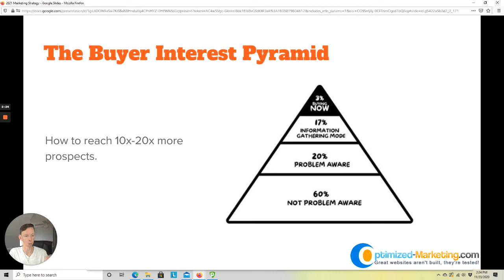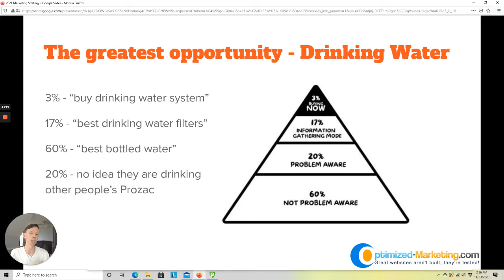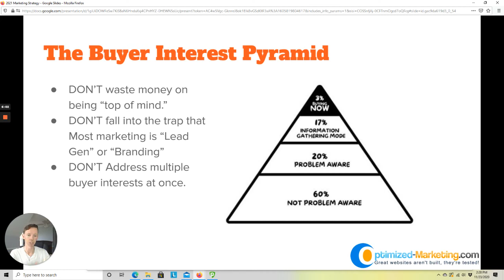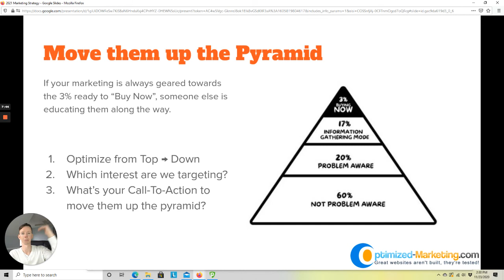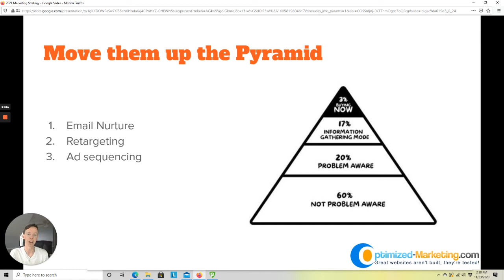How to reach 10-20x more prospects for your business with the same Budget! Buyer Interest Pyramid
It's not about Branding or Lead-Gen...
The biggest mistake businesses make when trying to reach a larger audience is running branding ads with lead gen calls-to-action and offers.

Learn how to avoid that mistake and what to do instead!

Break free of "legacy" marketing strategies to effectively grow your reach as much as 20x without increasing your advertising budget.